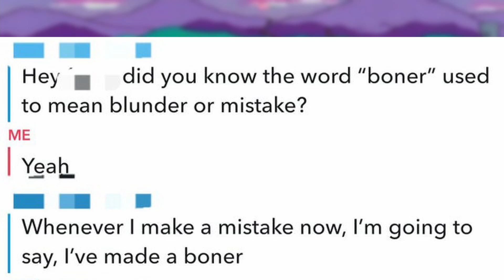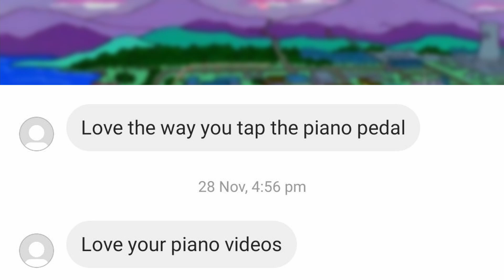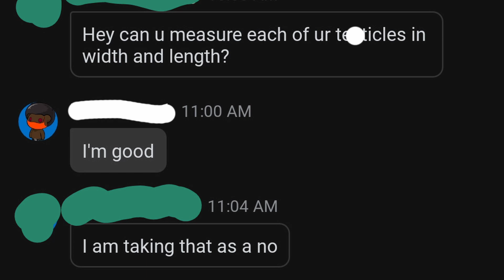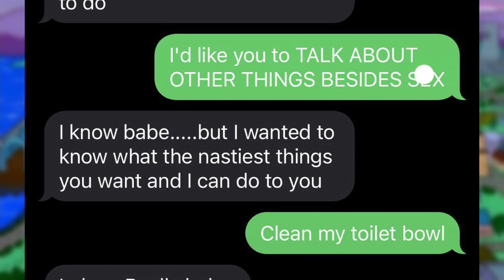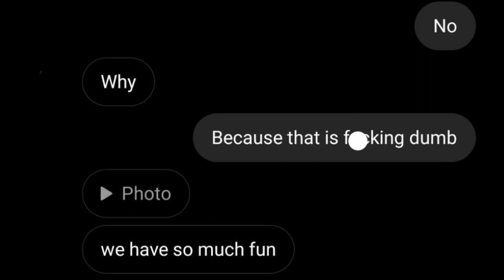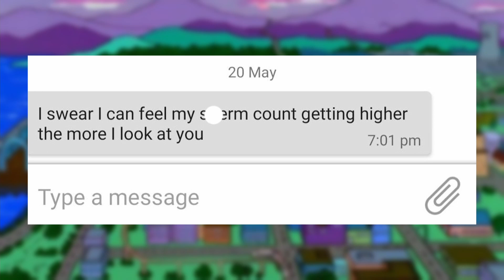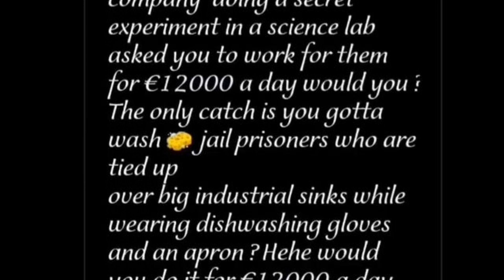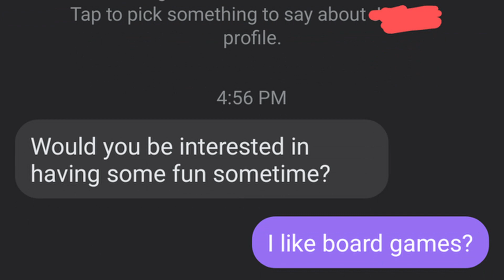r/CreepyPMs | INNOCENT?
Top posts from r/CreepyPMs on Reddit
r/CreepyPMs | *direct eye contact* -  Hope you enjoyed!